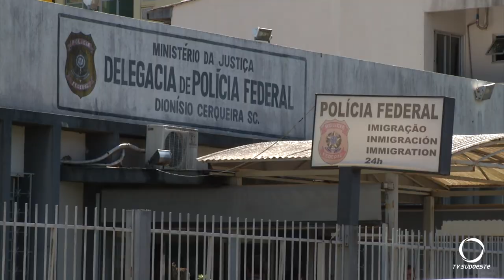Polícia federal encontra depósito de vinhos contrabandeados